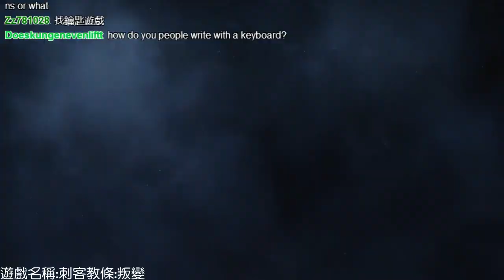【魯蛋】PS3 刺客教條:叛變 Assassin's Creed: Rogue 11/21午 (part6)